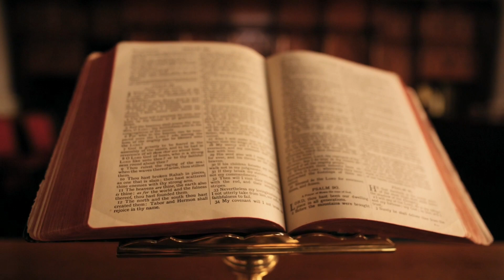EVANGELHO DO DIA 24/03/2021 com Reflexão - Homilia Diária do EVANGELHO de HOJE - LITURGIA DIÁRIA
Este vídeo nos fala sobre o Evangelho do Dia com Reflexão, deste dia 24/03/2021. Vamos viver com intensidade a oração. Para estarmos unidos a Nosso Senhor Jesus Cristo, devemos buscar a sua Palavra, o seu Evangelho. A Palavra de Deus é viva e eficaz e sempre nos instrui, nos guia no caminho certo a seguir. Que este Santo Evangelho do Dia nos faça refletir, fazer um exame de consciência e mudar. Hoje é tempo de mudar! A única certeza que nós temos é o hoje, então não deixe a sua mudança, a sua conversão para amanhã. Viva hoje a conversão. Que o Evangelho de hoje seja luz para nosso dia e que você possa transmitir essa mensagem de paz e salvação para muitas outras pessoas. Compartilhe, semeie o Evangelho do Dia sempre, que essa palavra o ajude a rezar e a contemplar as maravilhas de Deus em nossa vida e na vida de nossa família. Nós devemos todos os dias nos alimentar da Palavra do Santo Evangelho. Ao iniciar o seu dia, sempre a busque, reserve 5 minutos para rezar com a palavra e meditar, pois assim nós trazemos a liturgia diária para o nosso dia a dia e aos poucos começamos a praticá-la. Não basta somente se emocionar, achar bonito, mas devemos absorvê-la e vivê-la. Não é o caminho mais fácil, a liturgia diária é exigente, mas é o único caminho que leva a salvação. Jesus nunca nos falou que o caminho seria fácil, Ele disse que aquele que quiser me seguir tome a sua cruz e siga-me. Mas Jesus também disse que nunca nos abandonaria, estaria sempre conosco e que aqueles que estivessem cansados e fatigados sob o peso de seus fardos que fossem a Ele e Jesus os aliviaria. Jesus é o caminho, a verdade e a vida. Com sua morte e ressurreição abriu o caminho para nossa salvação, Ele é a porta que liga o céu e a Terra e Maria, Nossa Senhora é a escada que nos leva a Cristo, seu Filho. Como filhos de Nossa Senhora, nos entreguemos diariamente a essa Mãe que tanto nos ama, para que Ela possa nos conduzir a seu amado Filho. Essa é a nossa consagração a Nossa Senhora, nos entregarmos livremente e confiantes em suas mãos, sabendo que Ela fará o melhor para cada um de seus filhos. Que todos os dias possamos estar no colo de Maria como uma criança abraça sua mãe e confia nela. A paz de Cristo e o amor de Maria esteja sempre em seu coração. Deus te abençoe hoje e sempre em sua infinita misericórdia. Jesus manso e humilde de coração, fazei o nosso coração semelhante ao vosso.

Honra, glória, poder e louvor / a Jesus, nosso Deus e Senhor!

Felizes os que observam / a Palavra do Senhor de reto coração / e que produzem muitos frutos, / até o fim perseverantes! (Lc 8,15) – R.

Proclamação do Evangelho de Jesus Cristo segundo João – Naquele tempo, 31Jesus disse aos judeus que nele tinham acreditado: “Se permanecerdes na minha palavra, sereis verdadeiramente meus discípulos, 32e conhecereis a verdade, e a verdade vos libertará”. 33Responderam eles: “Somos descendentes de Abraão e nunca fomos escravos de ninguém. Como podes dizer: ‘Vós vos tornareis livres’?” 34Jesus respondeu: “Em verdade, em verdade vos digo, todo aquele que comete pecado é escravo do pecado. 35O escravo não permanece para sempre numa família, mas o filho permanece nela para sempre. 36Se, pois, o Filho vos libertar, sereis verdadeiramente livres. 37Bem sei que sois descendentes de Abraão; no entanto, procurais matar-me, porque a minha palavra não é acolhida por vós. 38Eu falo o que vi junto do Pai; e vós fazeis o que ouvistes do vosso pai”. 39Eles responderam então: “O nosso pai é Abraão”. Disse-lhes Jesus: “Se sois filhos de Abraão, praticai as obras de Abraão! 40Mas agora vós procurais matar-me, a mim, que vos falei a verdade que ouvi de Deus. Isto, Abraão não o fez. 41Vós fazeis as obras do vosso pai”. Disseram-lhe, então: “Nós não nascemos do adultério, temos um só pai: Deus”. 42Respondeu-lhes Jesus: “Se Deus fosse vosso Pai, vós certamente me amaríeis, porque de Deus é que eu saí e vim. Não vim por mim mesmo, mas foi ele que me enviou”. – Palavra da salvação.